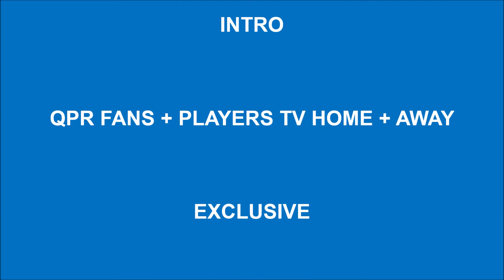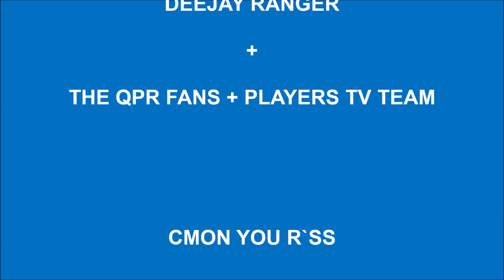Exclusive Matchday Vlog - Bristol City v QPR - EFL Champ - Sat 6th March 2021 @ Ashton Gate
A matchday vlog for

Bristol City v QPR - EFL Champ
Sat 6th March 2021 @ Ashton Gate
3pm K.O

Deejay Ranger